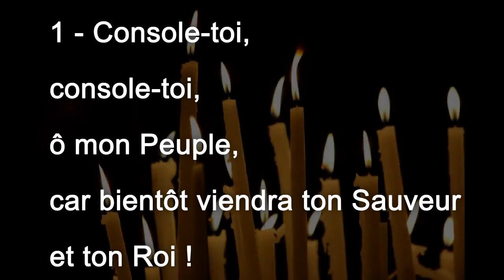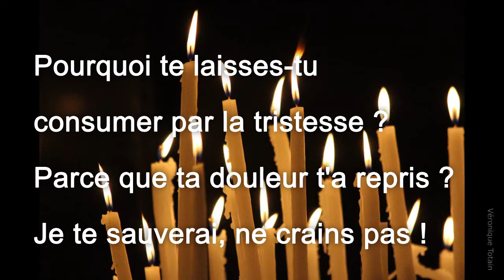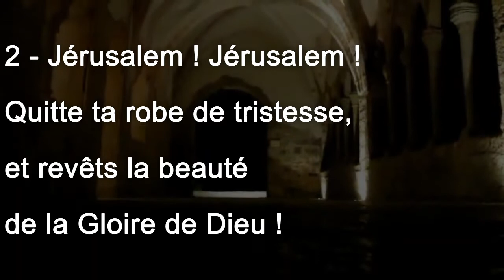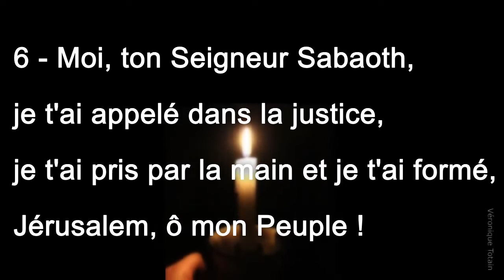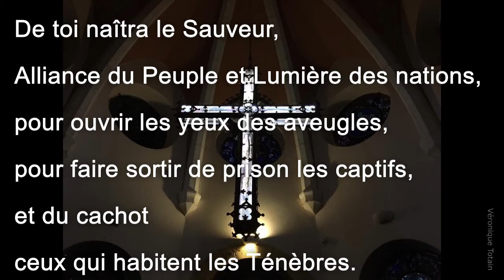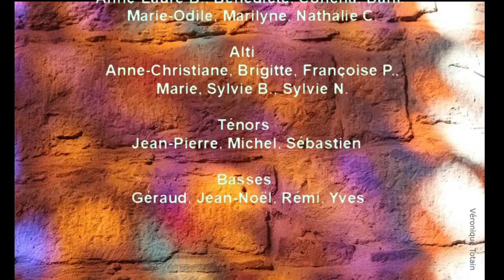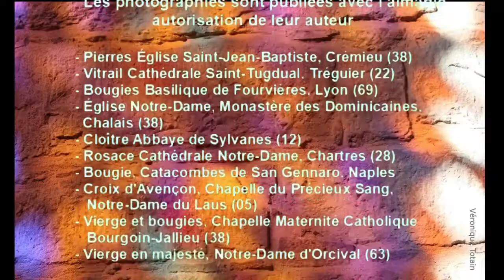Cieux, répandez votre justice , avec les paroles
Cieux, répandez votre justice, que des nuées vienne le Salut !

1 - Console-toi, console-toi, ô mon Peuple, car bientôt viendra ton Sauveur et ton Roi ! Pourquoi te laisses-tu consumer par la tristesse ? Parce que ta douleur t'a repris ? Je te sauverai, ne crains pas ! Car Je suis ton Sauveur, ton Seigneur et ton Dieu, le Saint d'Israël, ton Berger, ton Rédempteur !

2 - Jérusalem ! Jérusalem ! Quitte ta robe de tristesse, et revêts la beauté de la Gloire de Dieu ! Mets sur ta tête le diadème de Gloire de l'Eternel ! Car Dieu veut montrer ta splendeur partout sous le ciel : Lève-toi, ô Sion, tiens-toi sur la hauteur ! Vois tes enfants du Levant au Couchant rassemblés : Ils jubilent de joie, car Dieu s'est souvenu !

3 - Ne T'irrite pas, Seigneur, ne garde pas le souvenir de nos péchés ! Voici que ta Cité sainte, Sion a été dévastée : Jérusalem, Jérusalem, le séjour de ta Sainteté et de ta Gloire, là où nos Pères ont chanté tes louanges.

4 - Nous avons péché, et nous sommes devenus semblables aux païens, nous sommes tombés comme des feuilles mortes, et nos péchés nous ont emportés loin de Toi. Tu nous as caché ton Visage, et Tu nous as brisés à cause de nos péchés.

5 - Regarde, Seigneur, l'abattement de ton Peuple, et envoie Celui qui doit venir ! Envoie l'Agneau souverain de l'Univers, du Rocher du désert jusqu'à la montagne de la Fille de Sion, et qu'Il nous délivre du joug de nos péchés !

6 - Moi, ton Seigneur Sabaoth, je t'ai appelé dans la justice, je t'ai pris par la main et je t'ai formé, Jérusalem, ô mon Peuple ! De toi naîtra le Sauveur, Alliance du Peuple et Lumière des nations, pour ouvrir les yeux des aveugles, pour faire sortir de prison les captifs, et du cachot ceux qui habitent les Ténèbres.

7 - Monte sur la hauteur, joyeuse messagère de Sion ! Elève fortement la voix, joyeuse messagère de Jérusalem ! Elève la voix sans crainte, et va dire aux villes de Juda : Voici votre Dieu, voici le Seigneur qui vient avec puissance !

8 - Gloire au Père et Gloire au Fils, Gloire au Saint-Esprit, comme il était au commencement, maintenant et toujours, et dans les siècles !